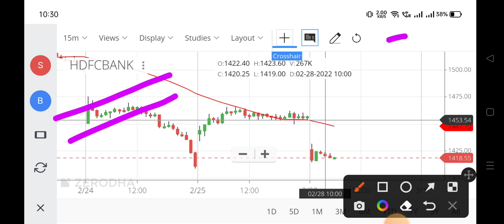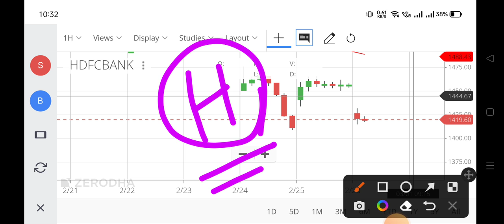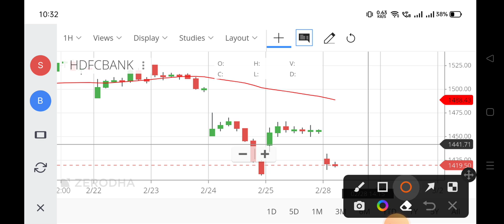hdfc bank share news,hdfc bank nse,hdfc gold etf share price,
hdfc bank share news,
hdfc bank nse,
hdfc gold etf share price,
hdfc stock,
hdfc bank share rate,
hdfc share,
hdfcbank share price,
hdfc bank stock price,
hdfc life insurance share pricehdfc bank nse,
hdfc stock,
hdfc share,
hdfcbank share price,
hdfc life insurance share price
hdfc bank share latest news anil singhvi,
about hdfc bank share,
should i buy hdfc bank share,
can we buy hdfc bank share,
hdfc bank share result date,
hdfc bank share 13 december,
hdfc bank share event,
hdfc bank share latest news english,
hdfc first bank share latest news,
why hdfc bank share price is falling,
hdfc bank ka share kitne ka hai,
why hdfc bank share is falling,
hdfc bank me share kaise kharide,
hdfc bank share target monday,